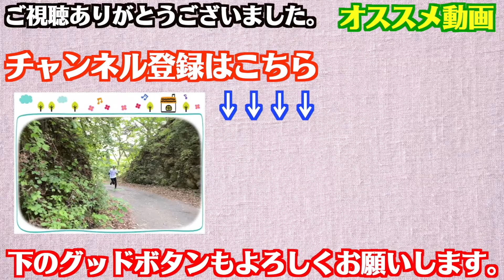【リクエスト】斜陽 / cinema staff DRUM COVER ドラム叩いてみた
ドラマーの【ドラムかずき】です。
毎週動画を公開しておりますのでいろんな動画見漁ってください！

【ドラムかずきオリジナルTシャツ】
オンラインショップ『BASE』で『限定30枚』販売開始！！
このTシャツを着てドラムかずき気分に！

~~~オススメ動画リスト一覧~~~